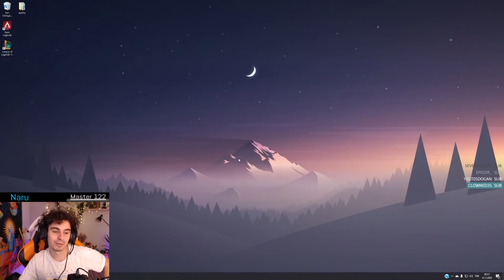Naru | ORİANNA İLE YASUOYA KARŞI NASIL OYNANIR | ORİANNA ORTA KORİDOR